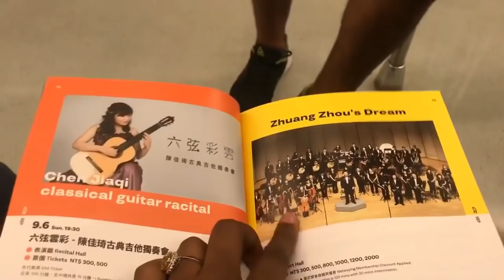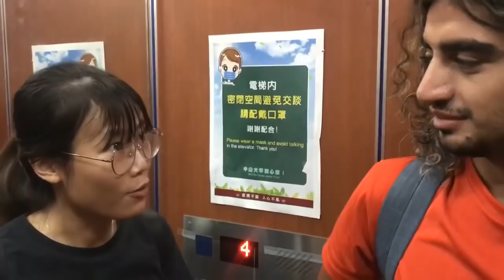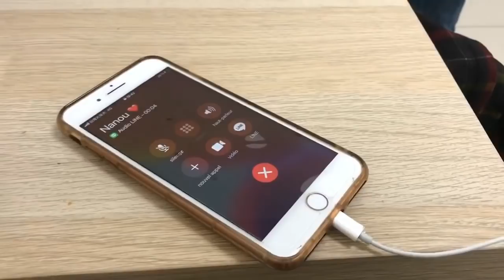Vlog: A day with Larissa [With Boyfriend voiceover]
Hello again,

Today is Larissa’s first day back at school at the NSYSU in Kaohsiung where she is in year two now of her master’s degree in International relations. We invite you to share the day with her as Brady provides the voiceover.

We also want to cease this occasion to reiterate how grateful we are for the support we received.

Larissa & Brady.